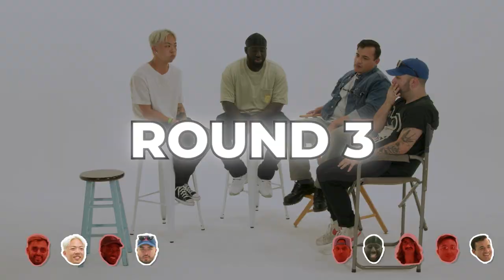9 Music Producers Decide Who Gets $1,000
If you have any other video ideas you would like to see let me know! No idea is too crazy!